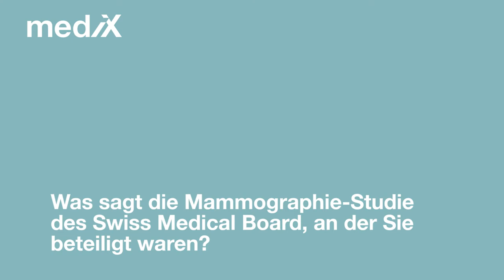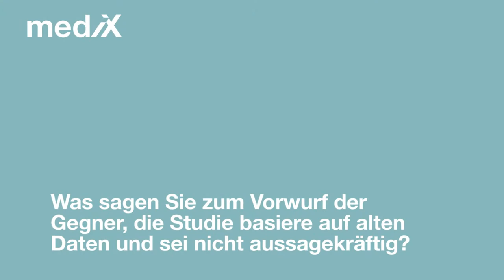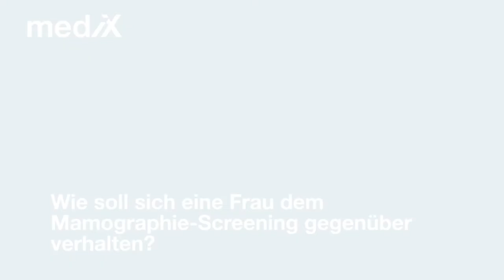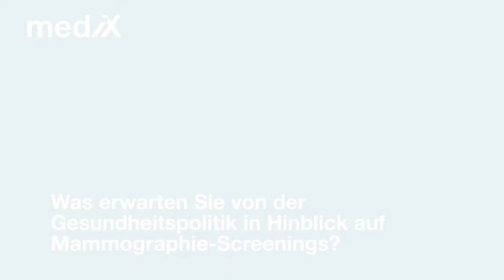Dr. med Brida von Castelberg zum Mammografie-Screening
Das Swiss Medical Board hat vor einigen Tagen eine Studie zum Mammographie-Screening in der Schweiz veröffentlicht. Frau Dr. med. Brida von Castelberg war an dieser Studie beteiligt und erläutert  im Gespräch mit mediXtv die Ergebnisse der Studie, wundert sich dass es noch keine neuen Daten gibt und erklärt, wie sich Frauen in der Frage des Mammographie-Screenings verhalten sollten.